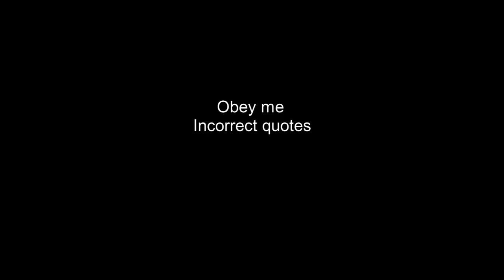Obey me incorrect quotes 13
The backgrounds and sprites are from the Obey me! Wiki.